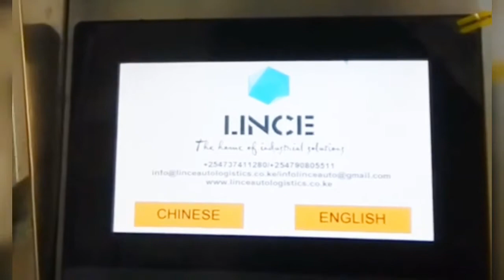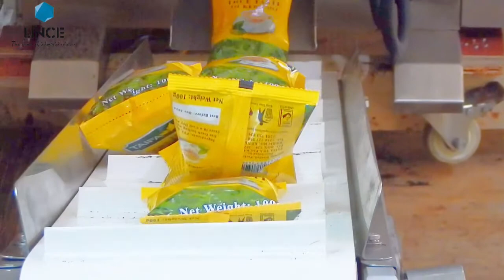Tea/Granular Packing Machine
The process of bag making, measuring, filling, sealing, cutting and counting can be done automatically.
 It is high-performance and steady machine.